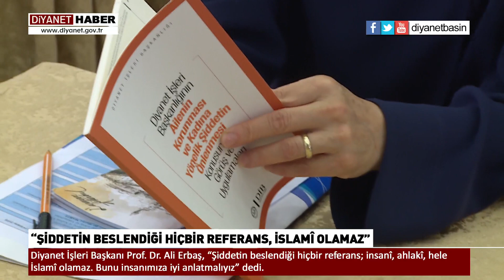Diyanet İşleri Başkanı Erbaş; “Şiddetin beslendiği hiçbir referans, İslamî olamaz”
Diyanet İşleri Başkanı Prof. Dr. Ali Erbaş, ‘Ailenin Korunması ve Kadına Yönelik Şiddetin Önlenmesinde Din Görevlilerinin Katkısının Sağlanması Projesi Eğitici Eğitimi’ kapsamında eğitim alan din görevlileriyle bir araya geldi.

Rıfat Börekçi Eğitim Merkezi Konferans Salonu’nda düzenlenen programda konuşan Diyanet İşleri Başkanı Erbaş, ailenin büyük bir hazine olduğunu söyledi.

Başkan Erbaş, Diyanet İşleri Başkanlığı’nın aile bütünlüğünün ve huzurunun sağlanması ve korunması noktasında çalışmalar yürüttüğünü belirtti.

Başkan Erbaş, eğitiminin amacına işaret ederek “Aile bağlarını zayıflatarak birliğimizi ve beraberliğimizi tehdit eden en ciddi tehlikelerden birisi nedir diye sorulduğunda aklımıza ne geliyor? Şiddet. Bununla kim mücadele edecek? Bizler mücadele edeceğiz” dedi.

“Can taşıyan her varlığa karşı merhameti merkeze alarak hareket etmeliyiz”

Aileyle ilgili Kur’an-ı Kerim’den ve hadislerden örnekler veren Başkan Erbaş, “Maalesef sorumluluk ve değerlerin ihmal edildiği günümüzde, sabır, anlayış ve akl-ı selim ile çözülebilecek sorunlar ve krizler yönetilememekte ve neticede hepimizin yüksek sesle şikâyetçi olduğu şiddet realitesiyle karşı karşıya kalmaktayız. Şiddetin asla ve asla aile içerisine girmemesi gerekiyor. Bu noktada, onurlu yaşamı idealize eden bir dinin mensupları olarak bizlere büyük sorumluluklar düşüyor. Buna göre, can taşıyan her varlığa karşı merhameti merkeze alarak hareket edip, öfkemizin aklımızı, vicdanımızı, merhametimizi esir almasına mani olmalıyız” şeklinde konuştu.